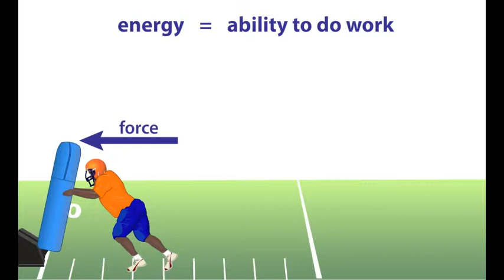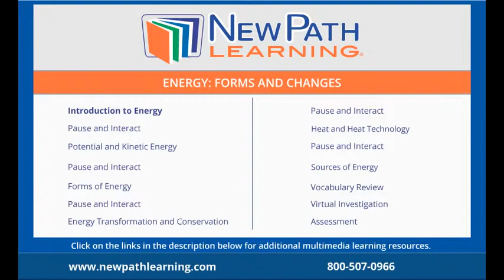Energy: Forms and Changes - Introduction to Energy